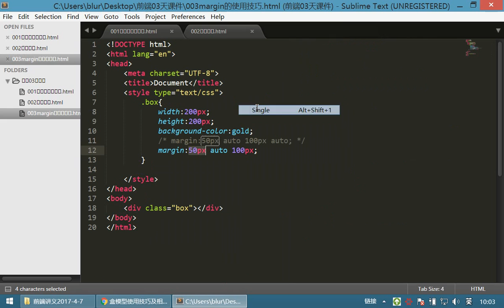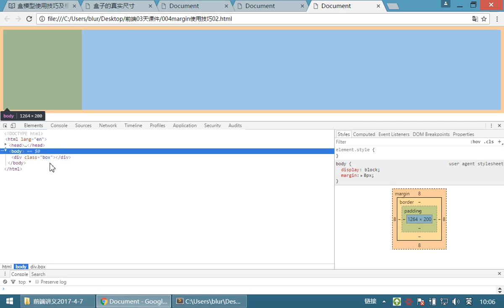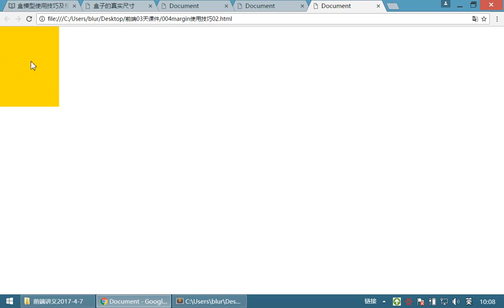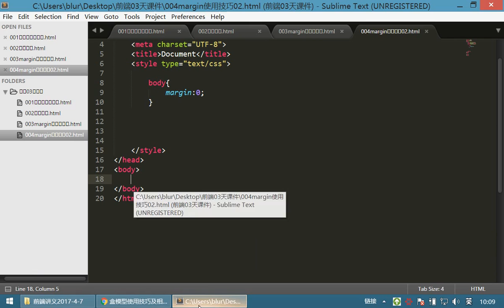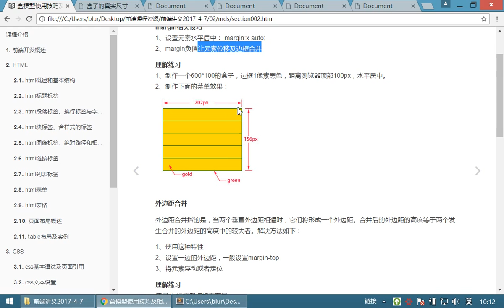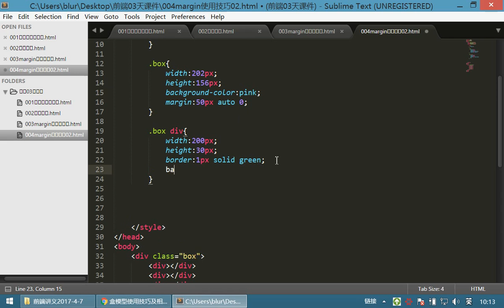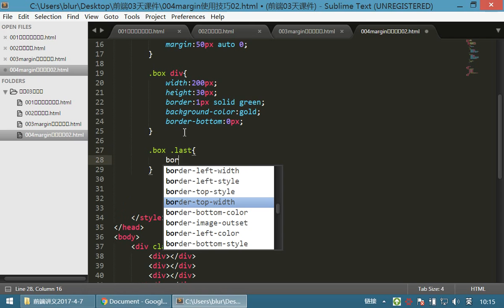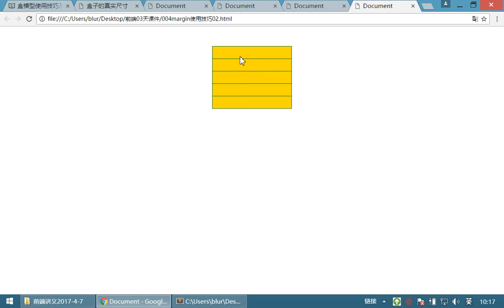07 HTML和CSS丨08 margin和overflow属性丨02margin使用技巧02